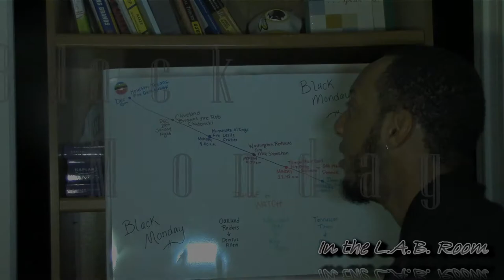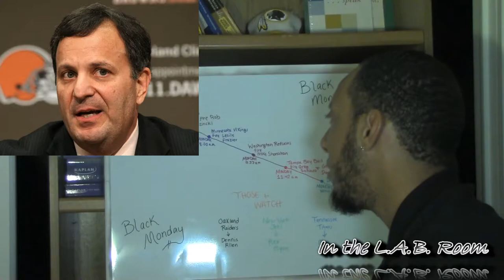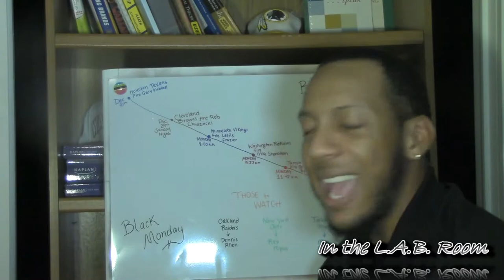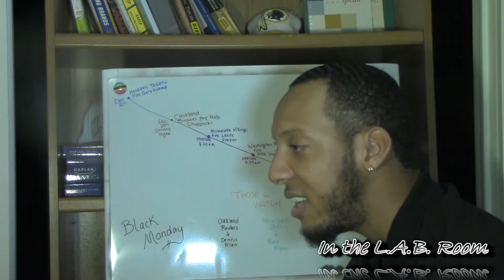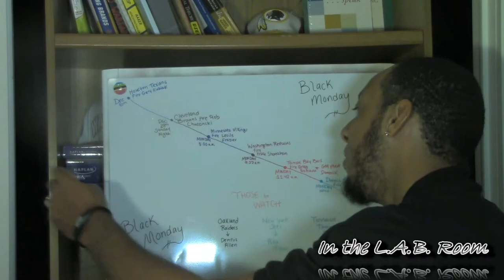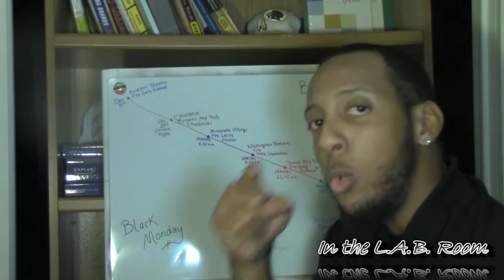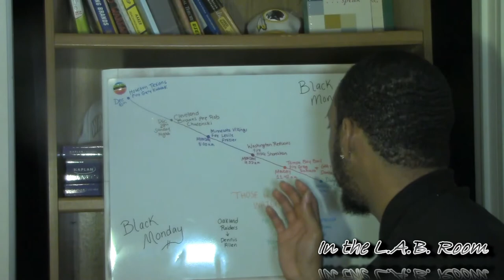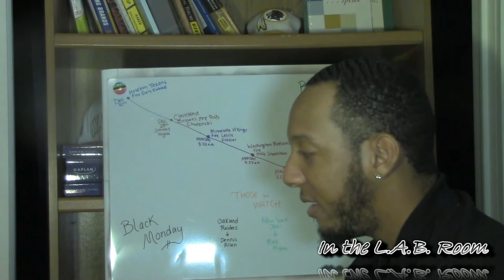In the L.A.B. Room Presents: Black Monday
Every year, the day after the end of the NFL regular season coaches become casualties of their team's poor performance, and 2013 is no different here is an in-depth look @ coaches who have been fired and are still on the hot seat and who might be their replacement.